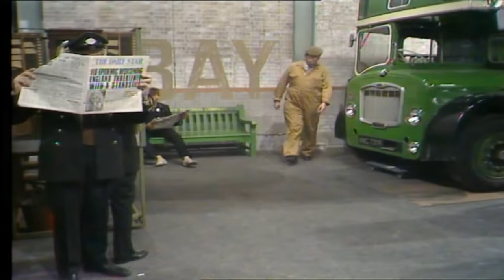On The Buses Series 5 Episode 5 The Epidemic